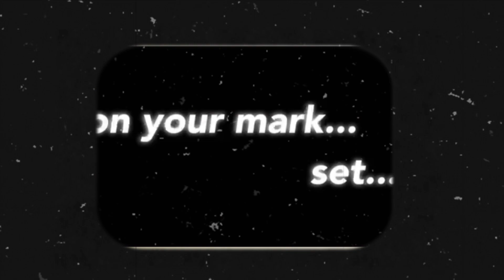【山形大学】医学部サークル紹介